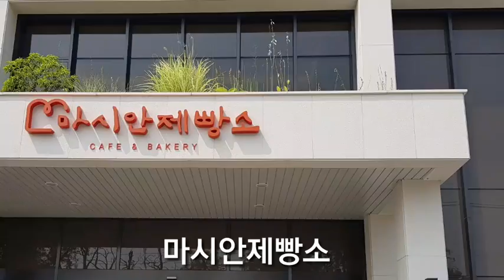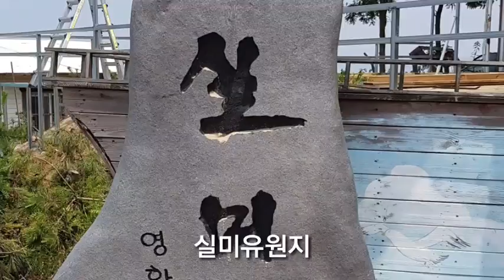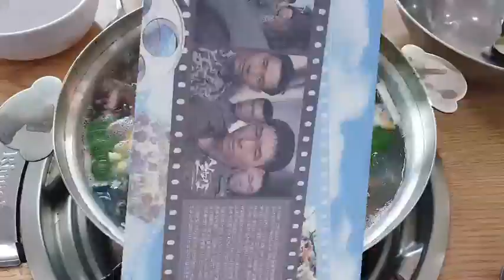일상기록/일상브이로그/땡땡이브이로그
🎁앨리스네백화점